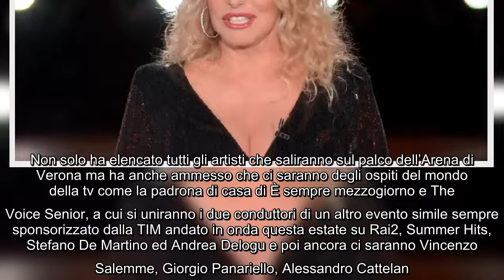Antonella Clerici tra gli ospiti della nuova edizione dell'evento musicale: anticipazioni e novità C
Antonella Clerici tra gli ospiti della nuova edizione dell'evento musicale: anticipazioni e novità Carlo Conti e Vanessa Incontrada anche quest'anno